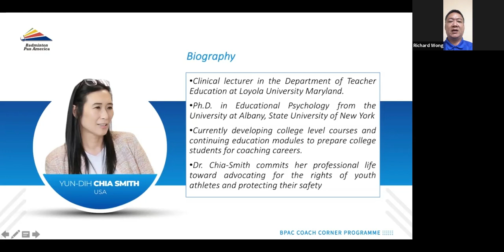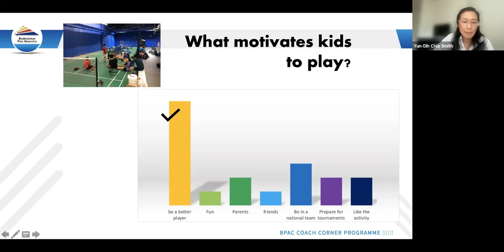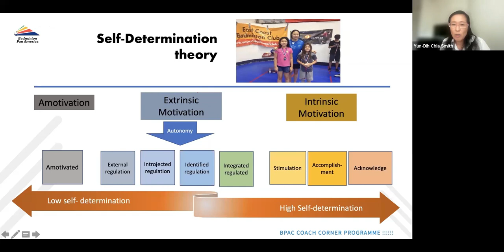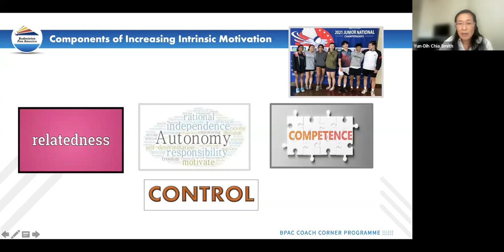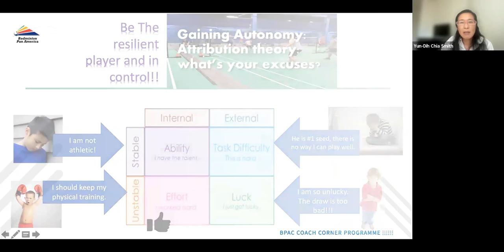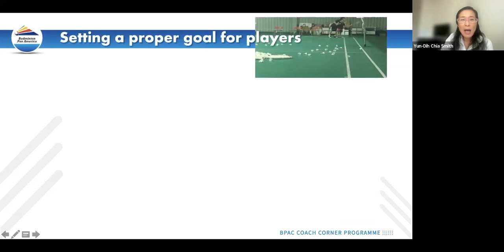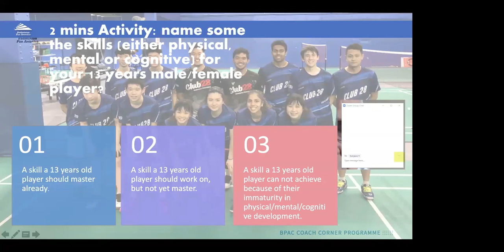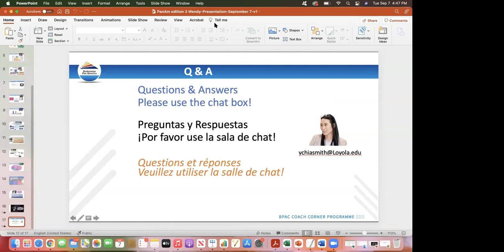Entraînement invisible : l'importance de la motivation chez les jeunes joueurs - Yun-Dih Chia Smith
Entraînement invisible : l'importance de la motivation chez les jeunes joueurs de Badminton - Yun-Dih Chia Smith - USA